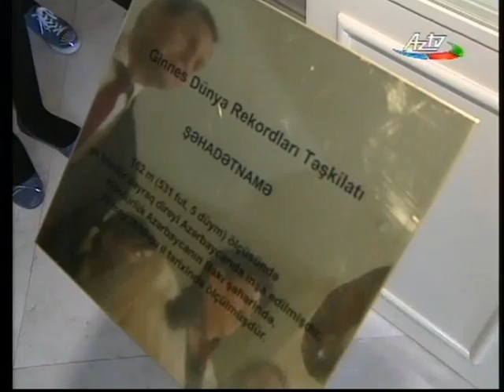Qaradağ rayonunun Müşviqabad qəsəbəsinin 274 saylı məktəbin şagirdləri - 05.11.2013